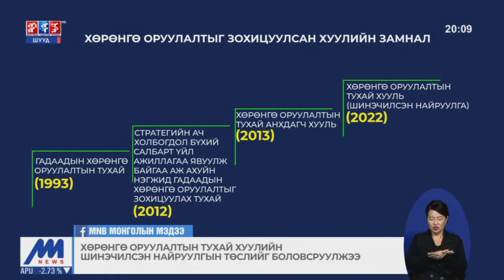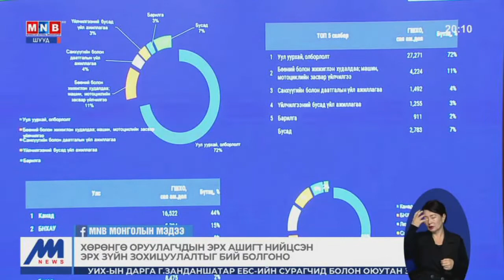“Гадаадын хөрөнгө оруулалтын эрх зүйн орчин&#8221; сэдэвт хэлэлцүүлэг боллоо